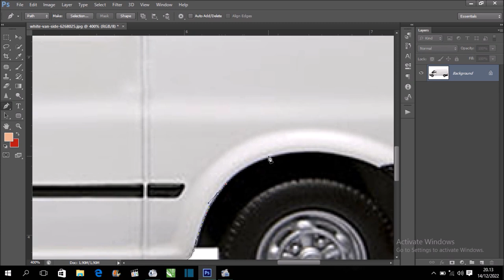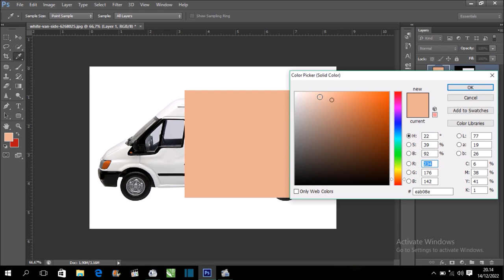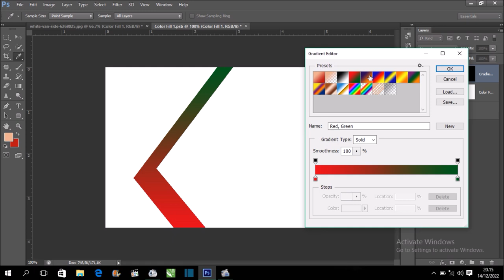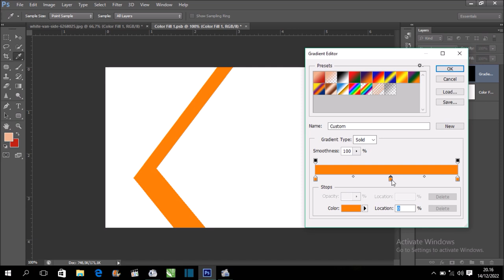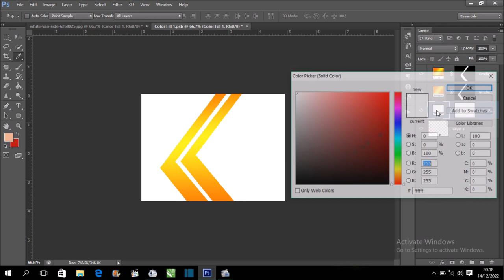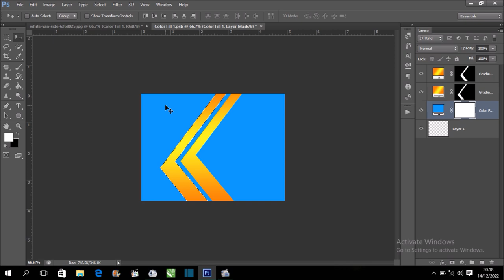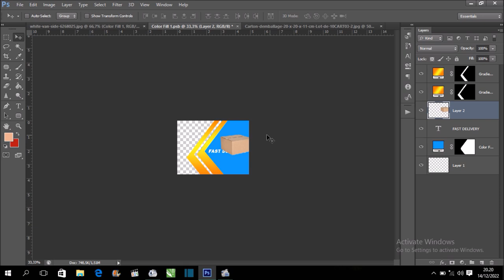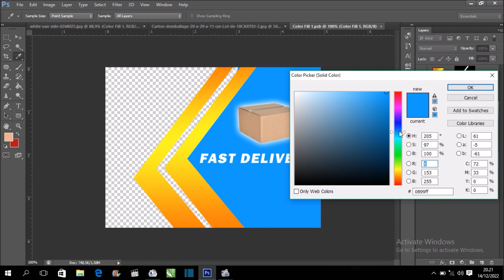Branding Mockup for Advertising in the Van car using Photoshop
this vidio is contains about how to make a mockup Design for advertising your company using photoshop